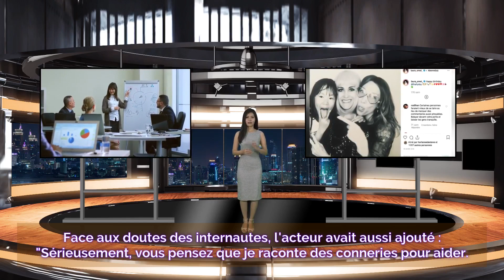David Hallyday vindicatif malgré la main tendue de Laeticia… L'heure de l’apaisement n’est pas venue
1 - David Hallyday vindicatif malgré la main tendue de Laeticia… L'heure de l’apaisement n’est pas venue
2 - Estelle Lefébure partage les difficultés de sa vie amoureuse avec David Hallyday et Arthur
3 - Laeticia Hallyday « anéantie » par le communiqué de Laura Smet sur l’héritage !
4 - Pourquoi Laeticia Hallyday a fait condamner Anthony Delon à 12.000 euros d'amende ?